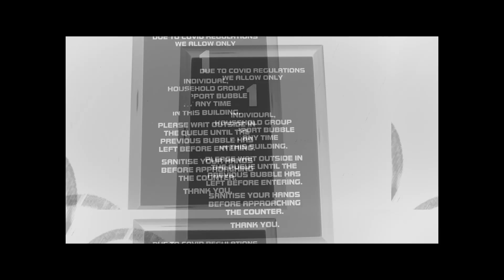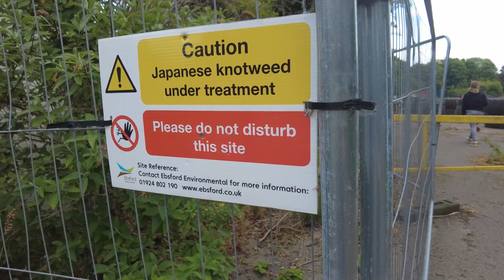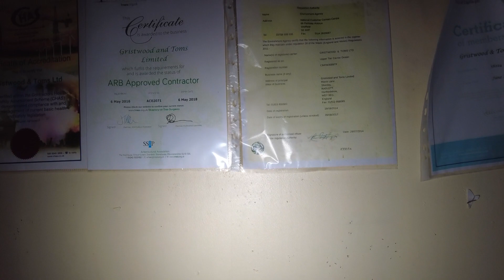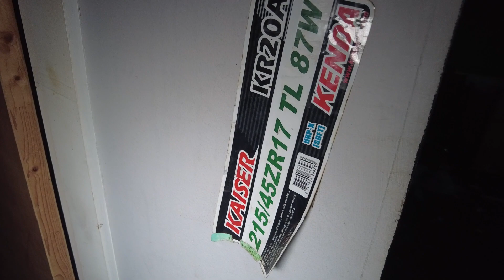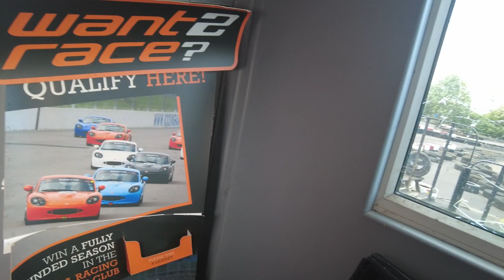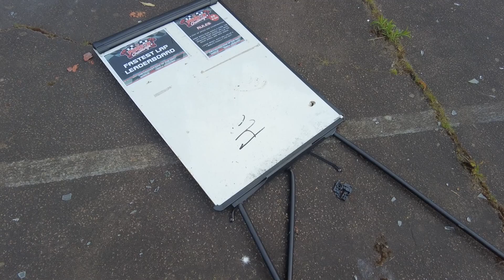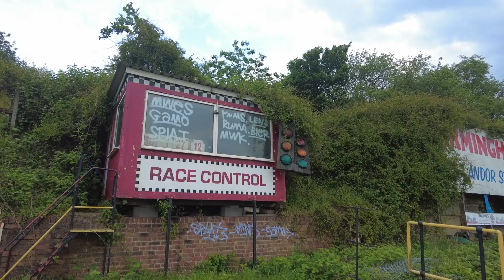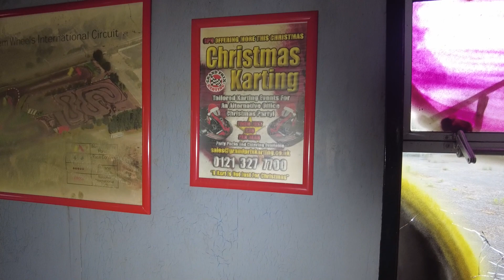The ABANDONED RACETRACK - URBEX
Hello and welcome to TopAbandonedPlaces, and in today's video, we explore an Abandoned Racetrack in England, with @COMPLEXURBEX and @reddragonurbex2912, and a few others. They used to do Kart racing, banger and stock car racing here, so much history, sad to see it left to rot. Enjoy the video.

👉 TopAbandonedPlaces | URBEX: explore all sorts of abandoned
places across Great Britain and other parts of the world,
WE DO NOT VANDALIZE, STEAL, BURN PLACES DOWN, OR FORCE ENTRY OF ANY KIND.